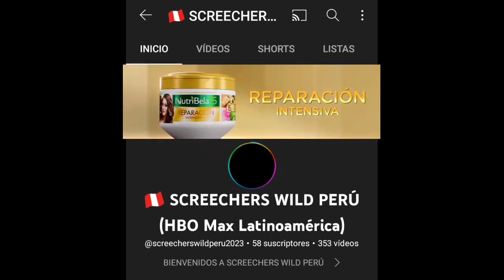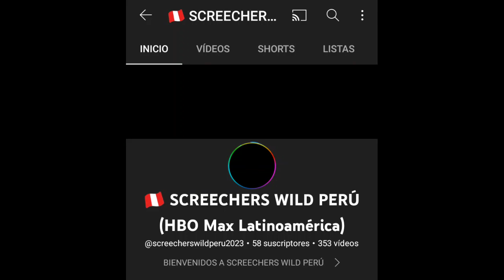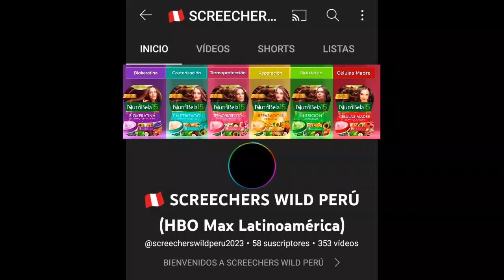🌎 Banner GIF de YouTube 2023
A YouTube le interesa mucho esta
increíble función que por motivos errores
lo rechazaron en el año 2014 debido a
una decisión de proteger la identidad
de los canales que necesitan reglas.